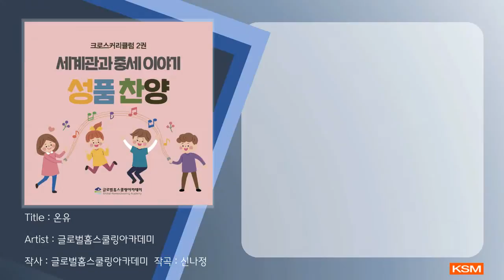[가사 영상 AR] 온유 - 글로벌홈스쿨링아카데미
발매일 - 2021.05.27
앨범명 - 크로스커리큘럼 2권 세계관과 중세 이야기 성품 찬양
장르 - CCM
발매사 - (주) 광수미디어
기획사 - 지구촌교회

글로벌홈스쿨링아카데미는 지구촌교회 내 부설기관으로
기독교적 세계관으로 자녀들을 양육하고자 하는 홈스쿨러들을 돕는 기관입니다.
영성과 인성, 그리고 지성의 균형을 이루는 가정과 교육의 모델을 제시함으로
예수님의 제자와 하나님 나라의 백성으로 세워가고자 합니다.

특별히 성품은 지속적으로 훈련되어야 하는 것입니다.
글로벌홈스쿨링아카데미에서는 더불어 살아가는데 필요한 성품들 중 32개를 선정하여
정의와 성경말씀을 가지고 성품 찬양을 만들었습니다.
누구나 쉽게 따라부르며 성품의 정의와 말씀을 기억하고
생활속에서 성품을 실천하는 데 도움이 되도록 만들어진 성품 찬양!
예수님의 성품을 닮아가는 데 좋은 도구가 되길 바랍니다.

CREDIT

Executive Producer  주우규
Project Supervisor  박선
Producer  신나정
Write music   신나정
Vocal   주드림  주이룬  하은상  최이엘  신나정
Flute   최이지
Mixed by   김병철
Design   김진희

1. 겸손 - 신나정
2. 후함 - 신나정
3. 온유 - 최이엘, 최이지(Flute)
4. 진실성 - 신나정
5. 창의성 - 하은상, 신나정
6. 담대함 - 주드림
7. 자원선용 - 신나정
8. 정돈 - 주이룬

[가사]
섬길 마음으로 나의 권리와 기대를 하나님께 하나님께 드리는 것
말씀하시되 나를 따라 오라 내가 너희를 사람을 낚는 어부가 되게 하리라 하시니